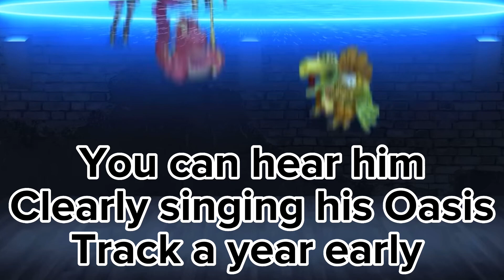Monoculus, Spurrit, And Viviene leaked in Summer Song trailer 2022 proof! | My Singing Monsters